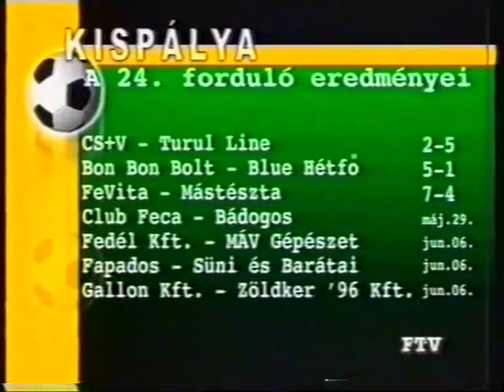KISPÁLYA 10. 2000-2001 FEVITA-MÁSTÉSZTA:7-4